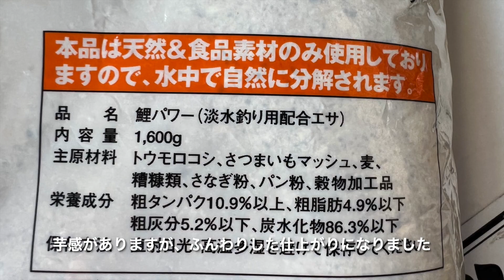【チヌフカセ釣り♪】今年最後の新規開拓 〜グレ釣り場で苦難と誘惑の連続！〜 2022.11.08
2022年11月8日

新規ポイントにチヌ釣りに行ってきました。
自分の中ではグレ釣りで、東が強くて沖磯に乗れなかったときのサブポイントとして活躍していたポイントです。
ポイントに到着すると、早速イカ釣りの方が３kg弱くらいのブリを泳がせで釣っていました。
海面は明らかにボイル祭り。ブリとサゴシがウロウロしてまして、コマセを撃って集まったコッパグレにもアタックしてました。。。
上物釣りにいい状況とは言えません。。。

午前中は地形の特徴もあり、グレが湧きかえってました。
餌取りはアジ、金魚、オヤビッチャなど岩壁にいましたが、青物が多すぎて外に出れない状況の様でした。

メジナは最大で約35cmほどの堤防にしては良型のクチブトは出ました。
コッパはオナガが中心でしたが、クチブトの方が全体的に型がよかったです。

午後、我に帰ってチヌ狙いをしましたが、全遊動の沈めでなんとか１枚。
練り餌を這わせてなんとかでした。

誘惑の多い堤防でしたが、豊かな堤防で楽しい秋の釣りでした。

00:00 intro
00:15 釣り開始
02:01 サンちゃん・仕掛けの説明
04:42 メジナ入れ食い
05:47 釣り座変更
07:57 チヌ釣り開始
13:43 outro

I went to a new point for black sea bream fishing.
For me, this is the point that was active as a sub-point when I was fishing for gray and I couldn't get on the offshore because the east was strong.
As soon as I arrived at the point, the squid fisherman was catching yellowtail weighing less than 3kg.
The sea surface is clearly a boil festival. Yellowtail and Sagoshi were wandering around, and they attacked Koppagure who gathered by shooting Komase. . .
Not a good situation for quality fishing. . .

In the morning, there was also a feature of the terrain, and the gray was welling up.
Horse mackerel, goldfish, Oyabitcha, etc. were on the rock wall for food, but it seemed that they could not go outside because there were too many green fish.

For the porgies, the maximum size of the embankment was about 35 cm, but a good type of cut came out.
Koppa was centered on Onaga, but Kuchibuto had a better overall shape.

In the afternoon, I came back to myself and aimed for a black sea bream, but I managed to get one by sinking all my movements.
I managed to crawl the kneaded bait.

It was a tempting embankment, but it was a fun autumn fishing on a rich embankment.

宮崎県宮崎市在住のジャーニーマンが魚釣りを中心に配信を行います。

基本的には週２回。毎週火曜日・毎週金曜日を予定しています。
あくまで釣行記録の一環であり、釣りの本質・本流を追求すべく、ご留意頂きご視聴お願いします。
釣り場の詳細なポイント・クレーム以外には、ほぼ回答致しますのでお気軽に質問などされてください。

ハンドルネーム『ジャーニーマン』とは、“職人”と言う意味が込められており
身近だけども憧れの釣りのターゲットの釣りを分かりやすく初心者〜中級者目線でコツをコツコツ紹介して行きます。

2023年のチヌ釣り競技会の全国制覇を目指し、コツコツと自分のチヌ釣りスタイルを確立しようと孤軍奮闘しております。

「IDフィッシング」とは故野村克也氏の提唱した野球「ID野球」（ID:Import Data）から捩り、感覚的ではなくデータを駆使して科学的な釣りと言う想いを込めました。

専門はメジナ・シブダイなどの磯の上物釣りですが、マルチアングラーです。
メジナ釣り競技会優勝歴２回。

渓流釣りのヤマメから、湖沼のフナ、ブラックバス。海ではシロギスの投げ釣りからクエなどの底物。キャスティングでのクロマグロまで。
海外ではバラマンディー、トレバリー、セイルフィッシュなど釣って来ました。

当YouTubeチャンネルでは、2022年10月現在
再生リスト化しておりますが

１、ロクマル（６０cm以上）チヌフカセ釣り
２、尺キス釣り

以上２種目を軸に展開していきます。

釣り歴３３年。ここ数年で海の様子も随分と変わり、釣り人にも大きな変化が求められる時代になってきました。
以前の釣り方では思い通りの釣果を得ることが難しくなってきました。
その中で、身近なターゲットを中心に最近の釣り、ひと昔の釣り、伝統的な釣り。様々ご紹介できたらと思います。
JOURNEYMAN living in Miyazaki City, Miyazaki Prefecture will deliver mainly fishing.

Basically twice a week. Scheduled for every Tuesday and every Friday.
It is only a part of the fishing record, so please pay attention and watch it in order to pursue the essence and mainstream of fishing.

The handle name "Journeyman" has the meaning of "craftsman".
I will introduce the tricks from a beginner to intermediate level perspective in an easy-to-understand manner for fishing targets that are familiar but longing.

Aiming to conquer the 2023 Chinu fishing competition nationwide, I am struggling to establish my own Chinu fishing style.

"ID fishing" is twisted from the baseball "ID baseball" (ID: Import Data) advocated by the late Katsuya Nomura, and has the idea of ​​scientific fishing that makes full use of data rather than sensory.

He specializes in shoreline fishing such as porgies and shibudai, but he is also a multi-angler.
Twice a history of winning the Mejina fishing competition.

From yamame trout fishing in mountain streams, crucian carps in lakes and marshes, and black bass. In the sea, bottom objects such as shirogisu casting fishing and longtooth grouper. Up to bluefin tuna in casting.
I have caught barramundi, trevally, and sailfish overseas.

On our YouTube channel, as of October 2022

1. Rokumaru (60cm or more) Chinufukase fishing
2. shakukisu fishing